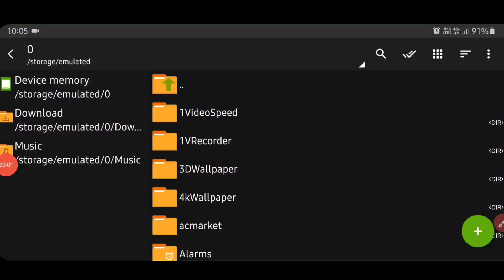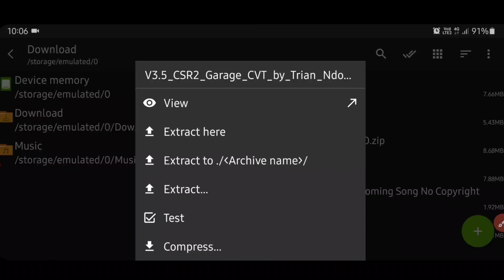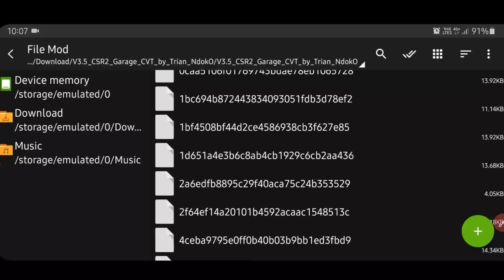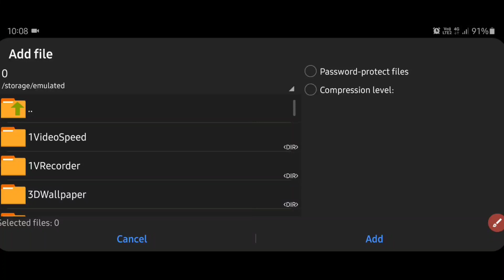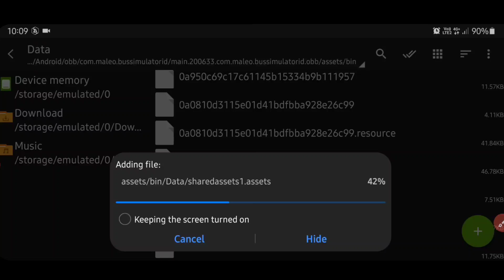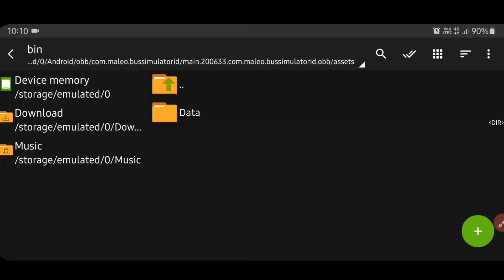NEW CLEANER GARAGE MOD | AKAP | BUSSID BETA VERSION MOD | BUSSID IN TAMIL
உங்களது ஆதரவை எனது மற்றொரு Channel கும் தாருங்கள். நண்பர்களே

.Give your Support My another Channel.

GARAGE AND AKAP MOD CREDIT:

trian ndoko channel

👉 Promotion Details 👈

.👆This is my Telegram group link👆.

            ‼️ No Free Promotion‼️

🆂🅾🅲🅸🅰🅻 🅻🅸🅽🅺' S